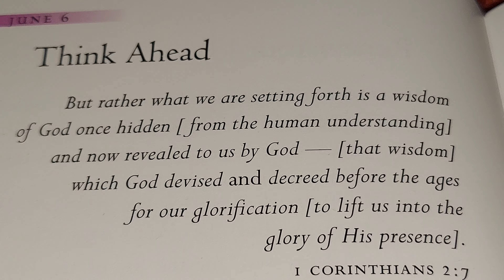THINK AHEAD 🙏 🌎 ⛪️ November 12, 2023 SUN.